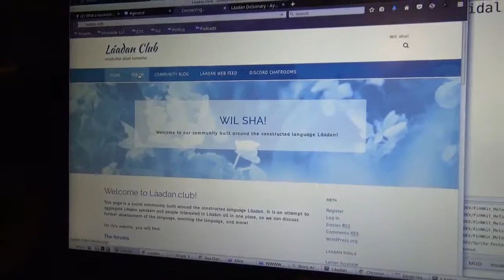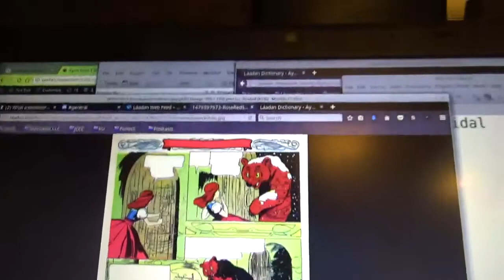Rachel's Láadan Vlog #4 - Láadan club & Arrival (Láadan 🔸 Rachel's Conlang Channel)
Originally uploaded November 19, 2016, by Rachel Morris